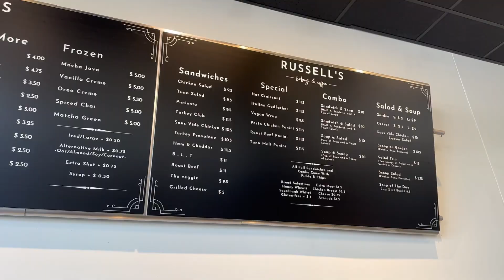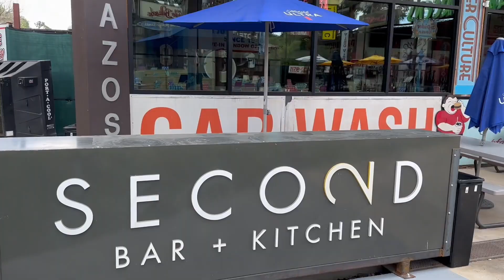Getting my loc's styled | we have a new outdoor bar in Austin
Come with me to get my second Loc Style. We also went to check out this new place in Austin called The Sign Bar.